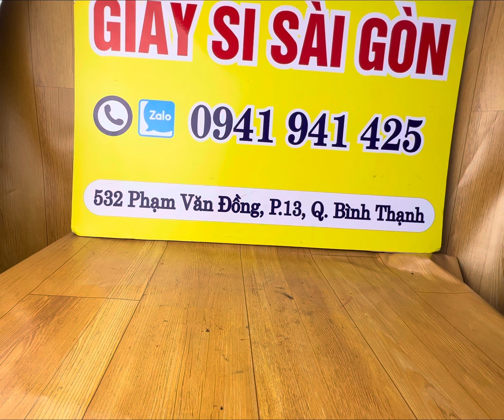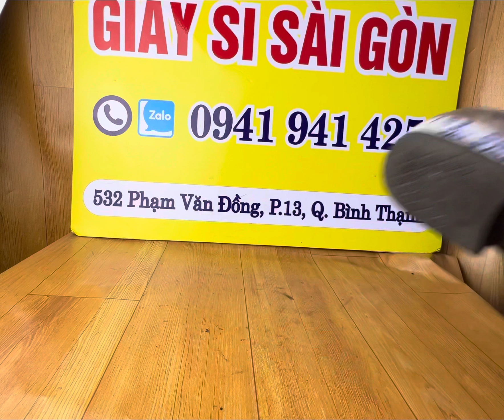Giày si tuyển Châu Âu độ mới cao ngày 19-1-2024 zalo 0941941425